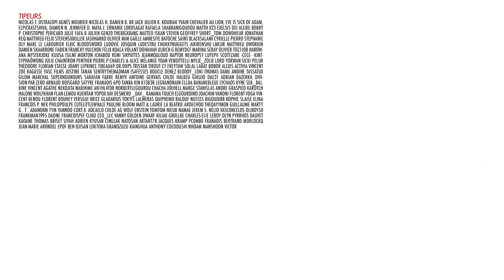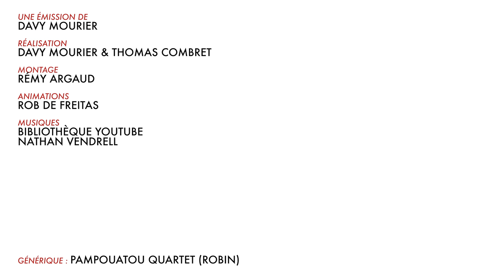BADNEWS AVENT #20 DECEMBRE